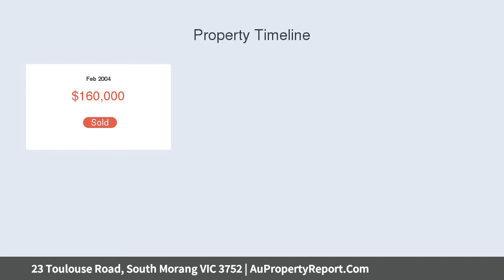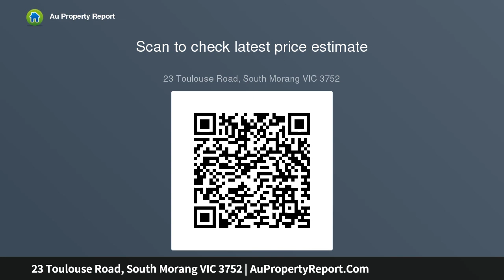23 Toulouse Road, South Morang VIC 3752 | AuPropertyReport.Com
23 Toulouse Road, South Morang VIC 3752
Property Type: house
Bedrooms: 4
Bathrooms: 4
Car Space: 2
Family delight with outdoor appeal  Auction: Saturday 10th November @ 12:00pm